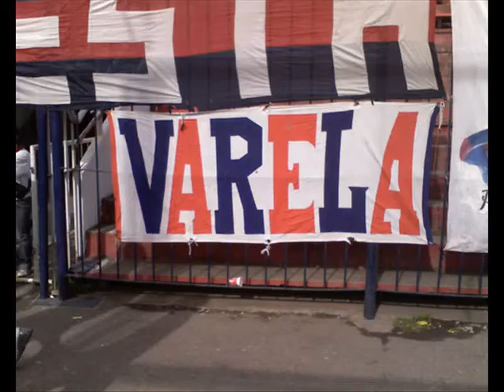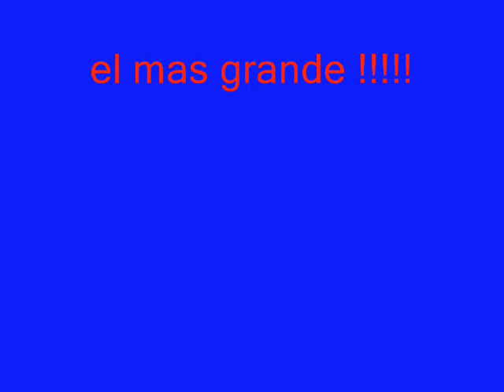de varela a boedo y de boedo al mundo.wmv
pasaron 100 años que late este sentimiento, quisieron privatizarte, pero yo a vos no te vendo, nos siguen diciendo q estamos de la cabeza... nos bancamos el descenso, hicimos la cancha nueva. yo quiero a la banda. de fiesta y en pedo. Sabemos que vamos a volver a boedo... a tanta locura, no hay explicación. si yo de pendejo q estoy junto a vos. tanto sentimiento, tanto carnaval, nos hizo gloriosa, por la eternidad...